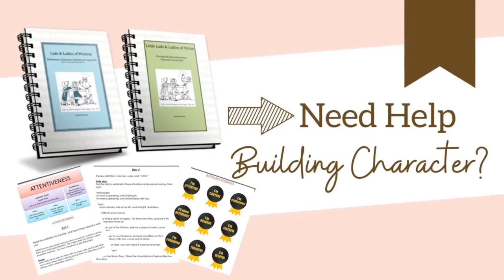The Character Corner with Kathie Morrissey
Over at the Character Corner, we are passionate about parenting purposefully and helping you build Godly character in your kids!